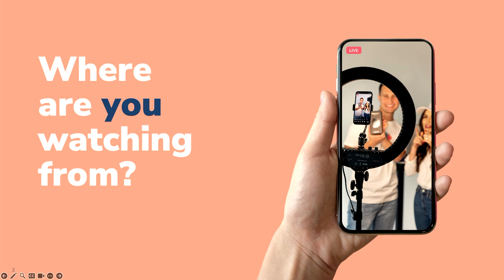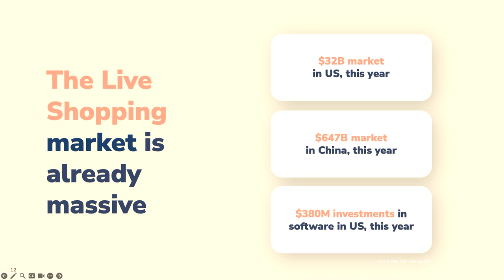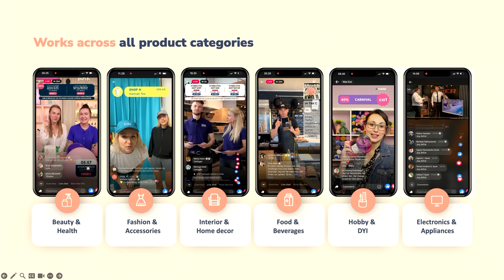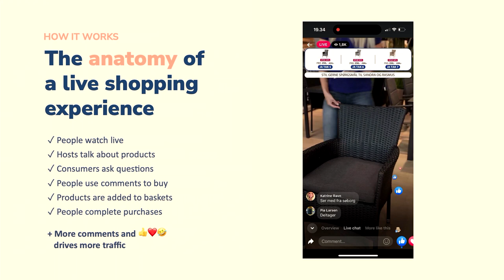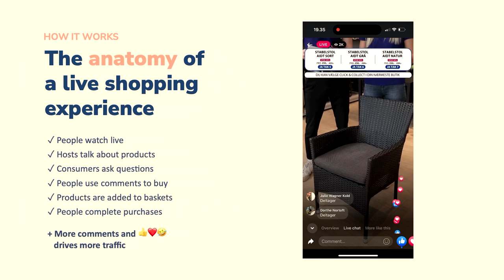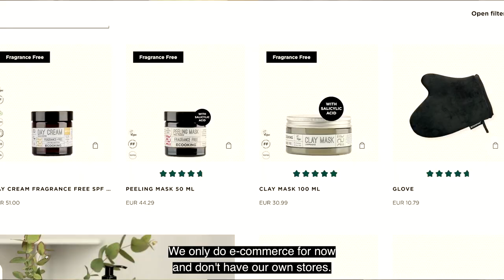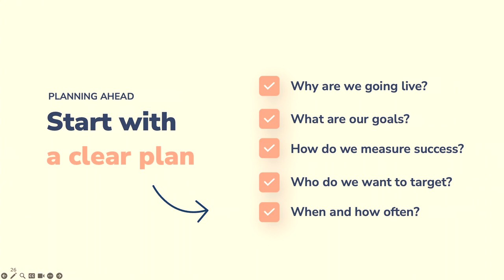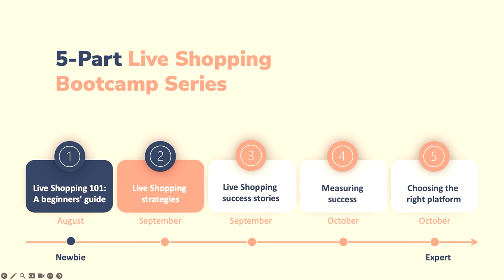Bootcamp #1: Live Shopping 101 - A Beginner’s Guide to Interactive E-commerce | Webinar by Sprii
Welcome to the Live Shopping Bootcamp Webinar Series! 🎥🛍️

Are you ready to take your e-commerce game to the next level? Discover the exciting world of live shopping with our 5-part webinar series. Over the course of 5 in-depth webinars, we’ll cover everything you need to know about live shopping and how to harness its potential for skyrocketing sales and engagement 🚀

1️⃣ Live Shopping 101: A Beginner’s Guide to Interactive E-commerce
2️⃣ Live Shopping Strategies That Work
3️⃣ Live Shopping Success Stories
4️⃣ Measuring Live Shopping Success
5️⃣ Choosing the Right Live Shopping Platform

We’re kicking off the series with a banger: “Live Shopping 101: A Beginner’s Guide to Interactive E-commerce”.

During this talk, we’ll answer questions like:

✔️ What is live shopping?

After you finish this webinar, you will be able to:

✔️ Distinguish live shopping from traditional e-commerce
✔️ Recognize which products you can sell via live shopping
✔️ Understand what equipment you’ll need to get started
✔️ Much more…

Don't miss this game-changing opportunity to level up your e-commerce game with live shopping. Secure your spot now for the Live Shopping 101: A Beginner’s Guide to Interactive E-commerce webinar 🏆

Let's create a retail revolution together! See you at the webinar! 💫

=== Sections ===

00:00 - Introduction
03:22 - Bootcamp series overview
04:22 - What is live shopping?
11:14 - Who’s live shopping for?
14:31 - Live shopping pre-flight checklist
21:55 - Why and how does live shopping work?
27:29 - How live shopping connects with your ecosystem
37:37 - How to get started with live shopping